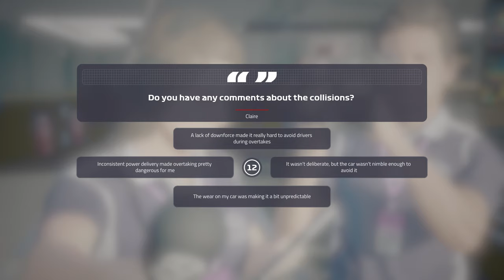F1 2019 - CAREER MODE - PART 16 - I AM THE CHAMPION!!!!